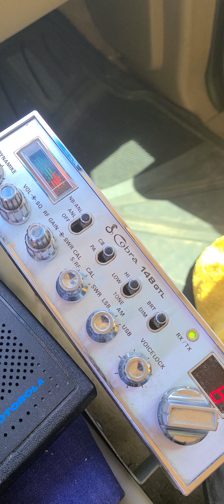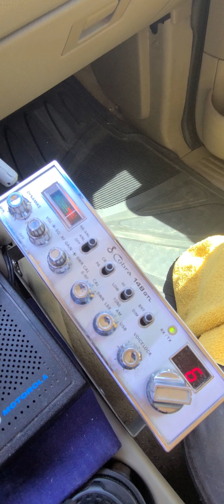5322 Action coming into Henderson Nevada. 12 Gauge Florida and Blue Waters 💧